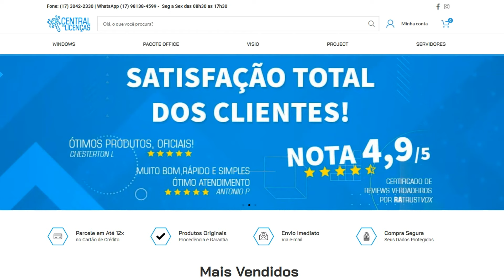NOVA E ÓTIMA ATUALIZAÇÃO NO PS4! E JOGÃO GRÁTIS COM DATA OFICIAL!